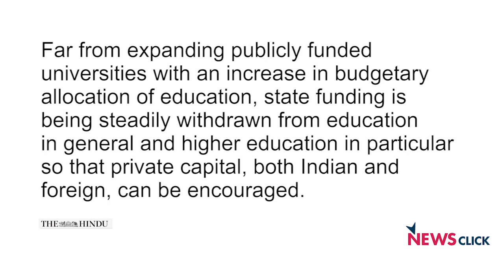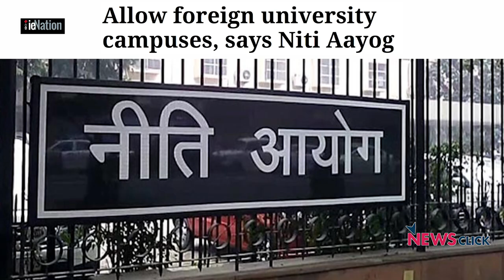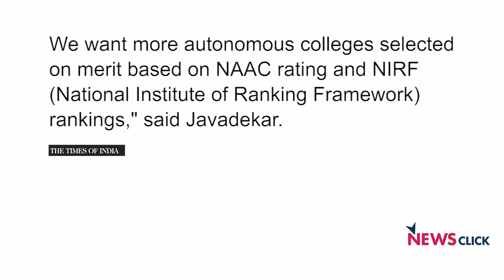3 Years of Modi Sarkar: Nothing but Destruction for Higher Education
On completion of three years of Modi government Newsclick bring you a series of interviews with various experts on different issues. In this part, Newsclick spoke with Abha Dev Habib, Professor at the University of Delhi and also a former member of Delhi University’s executive council. She makes three points about how the tenure of Modi government so far has been devastating for higher education. Firstly, this government is aggressively pushing the agenda of privatisation or commercialisation of higher education. Secondly, the government is attacking the autonomy of universities. Thirdly, the whole university system is under attack in the Modi rule. Abha also insists that the whole concept of ratings of universities is nothing but another push toward privatisation.